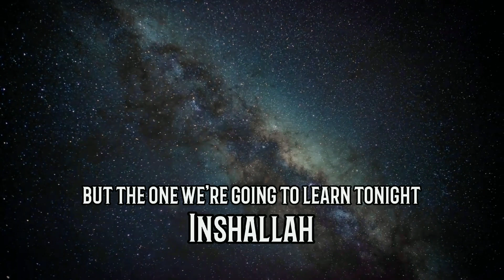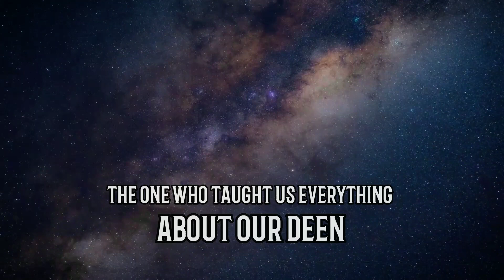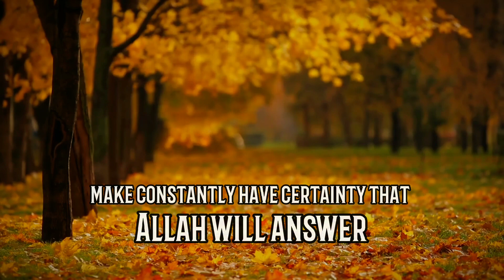Say This Dua In Sujud | Allah Will Answer Immediately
Looking for a way to connect with Allah and have your prayers answered? In this video, we'll guide you through a powerful dua to recite during sujud, a key position in Islamic prayer. By making this supplication during sujud, you can maximize your chances of having your prayer answered by Allah. We'll explore the meaning and significance of this dua, as well as provide a step-by-step guide on how to perform it properly. With this powerful tool in your prayer arsenal, you can deepen your relationship with Allah and receive the blessings you seek.